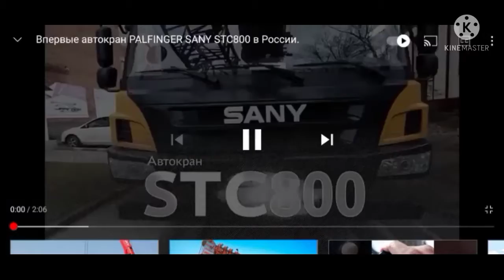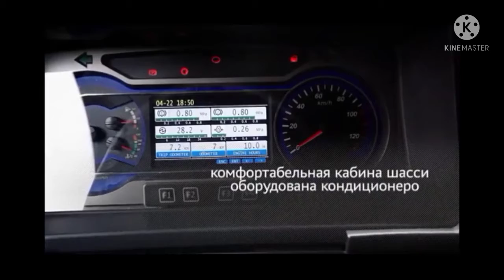Pal finger SANY STC 800